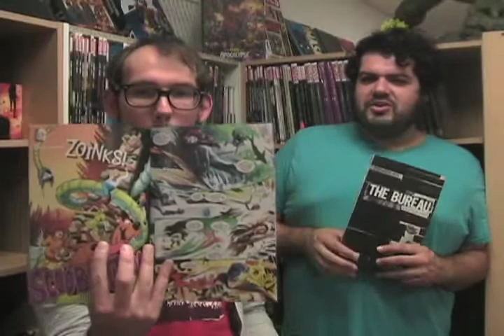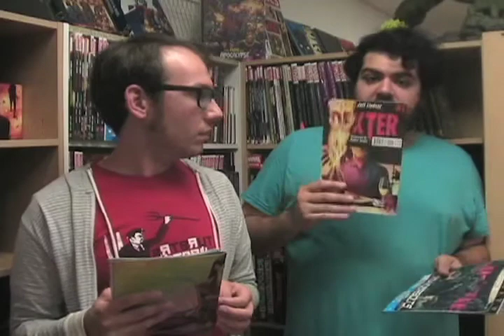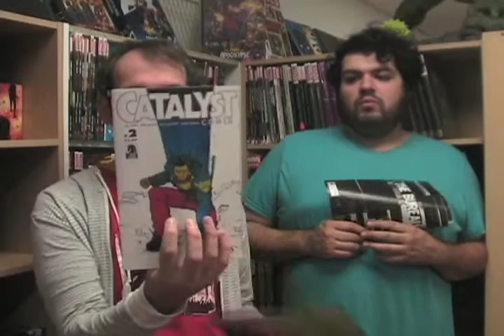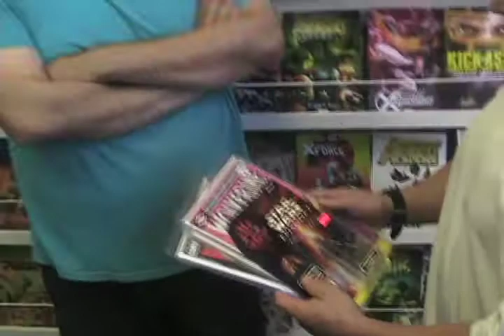Southern California Comics Weekly Update: 8/23/2013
Matt and Danny are here to tell you about awesome comics on sale this week at San Diego's very own Southern California Comics!

This week:

Batman '66, Catalyst Comics, The Bounce, Batman Beyond Universe, Thunderbolts, and Dexter!